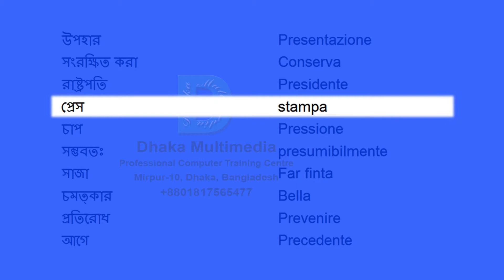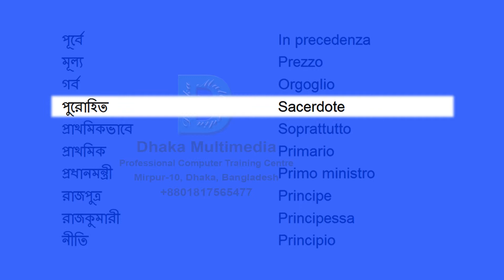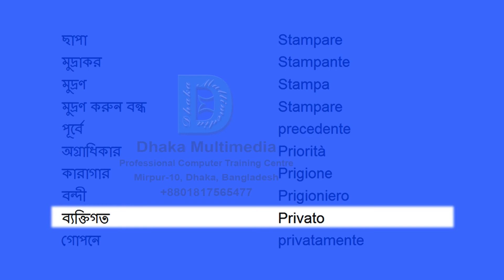Bengali to Italian | 2151-2200 Most Common Words in English | Words Starting With P